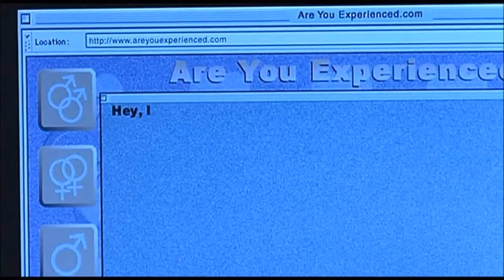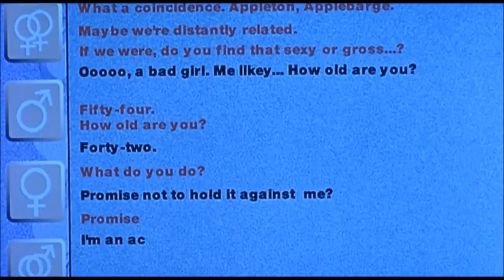Peter Dinklage - Never Again (2001)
After a long break from dating, Grace (Jill Clayburgh) encounters Harry Appleton (Peter Dinklage) in an online chat room and decides to meet him for drinks.

Actors: Jill Clayburgh, Jeffrey Tambor, Caroline Aaron, Bill Duke, Sandy Duncan, Michael McKean, Peter Dinklage